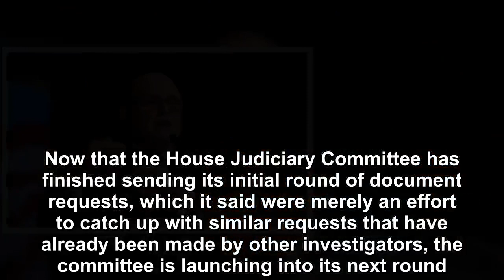Rudy Giuliani was targeted by the House Judiciary Committee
Rudy Giuliani has spent the past year operating under the assumption that acting as Donald Trump’s criminal defense attorney would somehow shield him